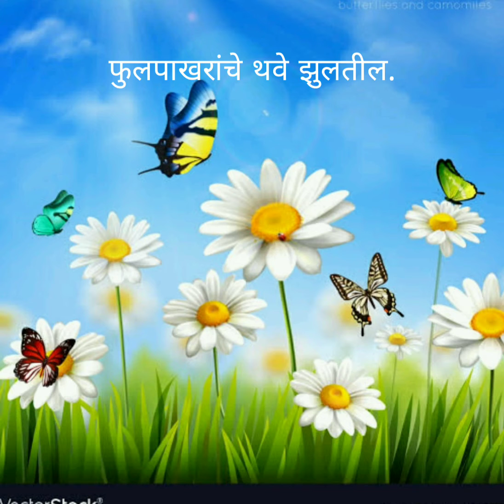std 4 marathi poem zaad